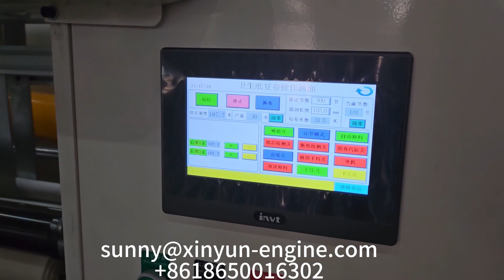Petite ligne de production de papier hygiénique semi-automatique pour le Pérou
Bienvenue à contacter Sunny Peng pour obtenir plus d'informations.
Fujian Xinyun Machine Development Co., Ltd
AJOUTER : 1610 Enterprise Building, Wanan, Luojiang, Quanzhou, Fujian, Chine